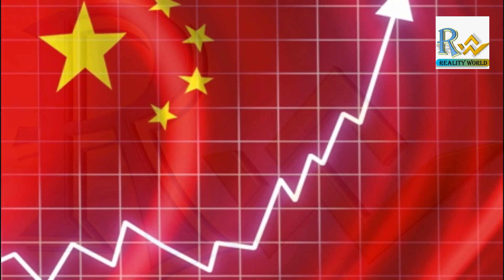Saudi Iran Deal | China Major Development in South Asia | Pakistan Future | Reality World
We are a trusted source for up-to-the-minute political news and analysis from Pakistan. Our team of experienced journalists and commentators is committed to providing comprehensive coverage of the latest developments in politics, governance, and public policy.

We bring you the most important news and events from across the country, as well as exclusive interviews with key players in the political arena. Our goal is to inform, educate, and engage our audience, helping them make sense of the complex issues and challenges facing Pakistan today.

With a focus on integrity, accuracy, and objectivity, we are dedicated to delivering high-quality journalism that serves the public interest. Whether you're a student, a policy maker, or simply someone who wants to stay informed, we invite you to join our community and stay up-to-date with the latest political news and analysis from Pakistan.